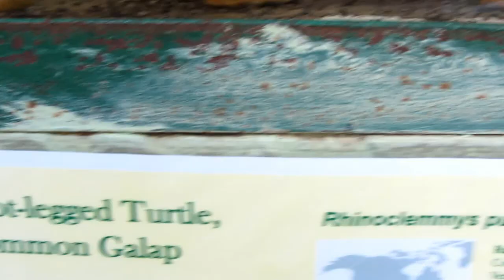Spot-legged Turtle, Common Galap at the Emperor Valley Zoo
By far one of the coolest turtles at the Zoo. He has beautiful markings on his head. I couldn't resist recording his antics in the 2 cm of water in his tank.